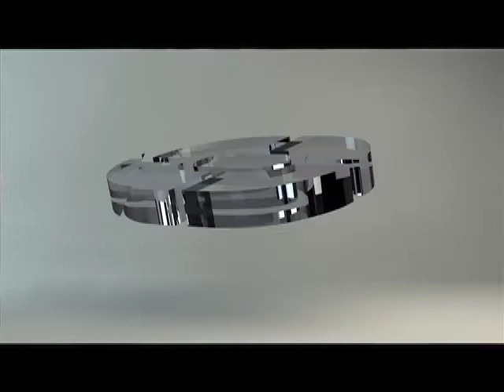Carlos gatica EXAPUEBLA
Carlos Gatica es hijo del futbolista Carlos Hermosillo y Aída Gatica. Desde muy pequeño mostró su gusto por la música, sobre todo por la influencia de su abuelo, el cantante chileno de boleros Lucho Gatica.